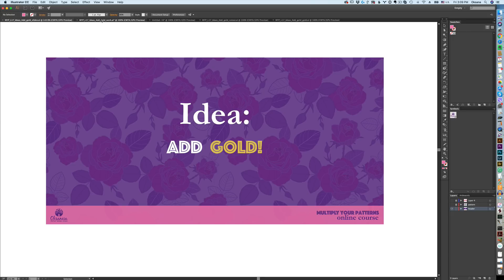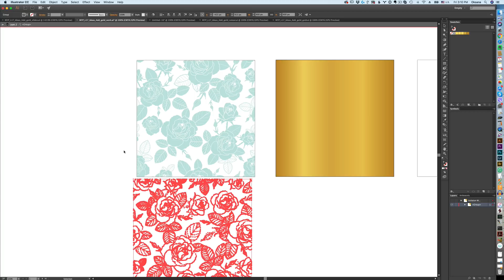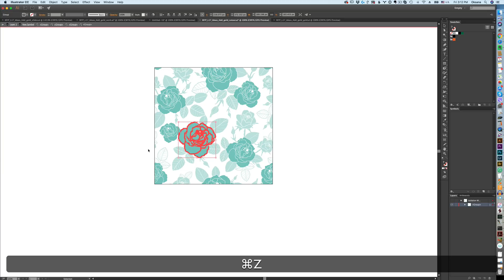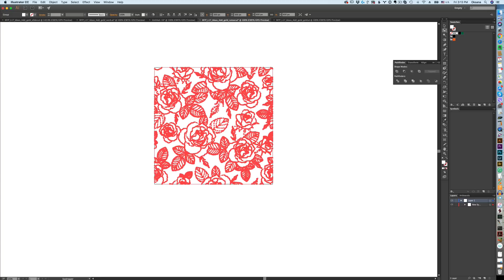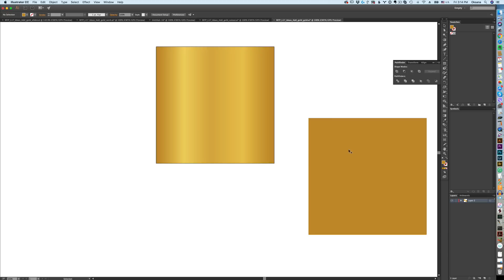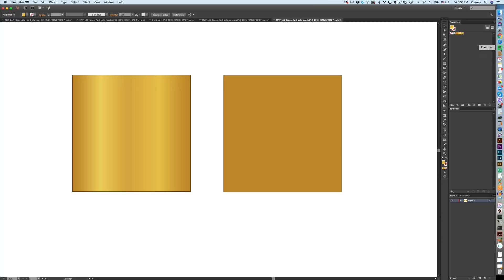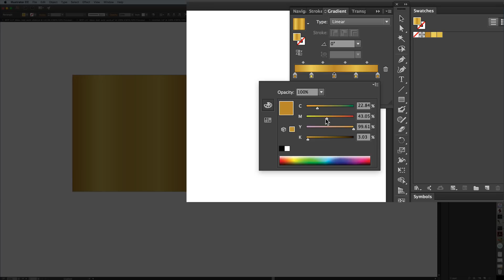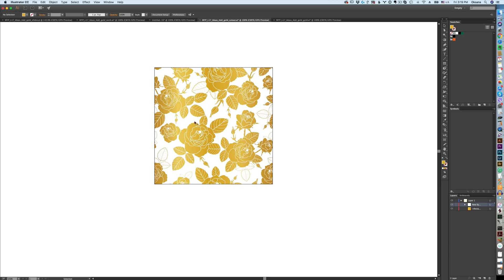How to design a vector gold foil pattern with roses in Adobe Illustrator CC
How to design a vector gold foil pattern with roses in Adobe Illustrator CC. Today I am super excited to share a lesson on how I create cutout patterns with gold or other gradient colors. I received a lot of requests to show my technique so here it is :)

★ MULTIPLY YOUR PATTERNS SKILLSHARE COURSE - Get 2 free months of premium Skillshare subscription when you sign up and watch my course as well as tons of other helpful courses for free today ⇒

★ BONUS GOLD AND SILVER FOIL VECTOR FILES: To download the bonuses, please enroll in my course and go to Project section under the video lessons to access bonuses ⇒

★ FREE WEBINAR: 3 Secrets To Running a Creative Lifestyle Business Designing Vector Repeat Patterns.

This is a preview lesson from my brand new online course "Multiply Your Patterns: 15 Practical Ideas for Growing Your Vector Pattern Portfolio" where I share close to 20 ideas on saving time and making the most out of your existing elements and patterns

This course was inspired by my bonus workbook that my creative friends on my newsletter list receive as a gift. The course shows how exactly to accomplish all of the ideas I outlined in the workbook.

Let's learn how to create a gold cutout pattern in Adobe Illustrator tutorial featuring golden roses surface pattern design.

★ BONUS GOLD AND SILVER FOIL VECTOR FILES:

I created bonus textures of my gold and silver foil vector repeat backgrounds/gradients for my course students to download and use in your patterns as well as other bonuses you will receive once you join the course and learn all of the tips and tricks to grow your pattern portfolio super-fast today.

To download the bonuses, please enroll in my course and go to the Project section under the video lessons to access bonuses

Hope you enjoyed this lesson. Good luck, everyone! Stay golden ;)

DEAR MANUFACTURERS!

Hope this video was helpful for you to get you started learning how to design a vector gold foil pattern with roses in Adobe Illustrator CC.

ABOUT OKSANCIA AND TEXTILE DESIGN STUDIO AND SCHOOL:

Hi! My name is Oksana. I am an artist, textile designer, and a creative soul. I help entrepreneurs envision and design beautiful products that will wow and connect with their customers. I am also passionate about sharing my experience of running a textile design business with fellow creatives through my videos here on this channel and my online textile design school

Up to this point, I created more than 5000 vector repeat patterns and worked on more than 62 freelance surface pattern design projects and I’m always looking to collaborate with amazing people and businesses to create beautiful and meaningful products for all of us to enjoy.

Oksancia
Freelance Artist - Textile Designer